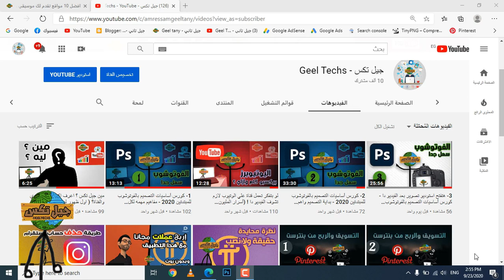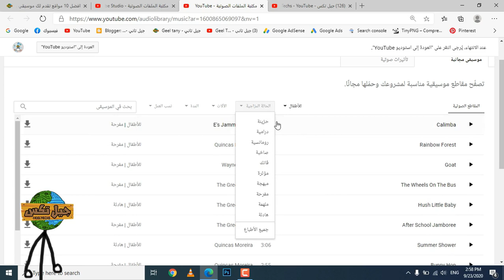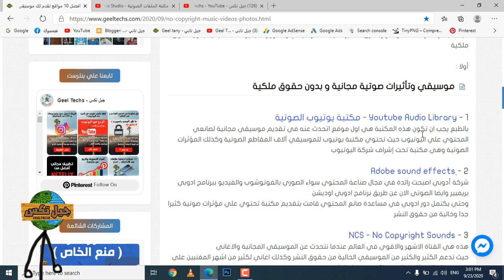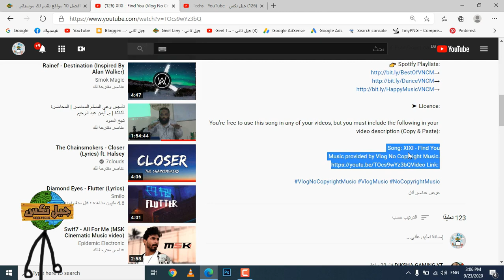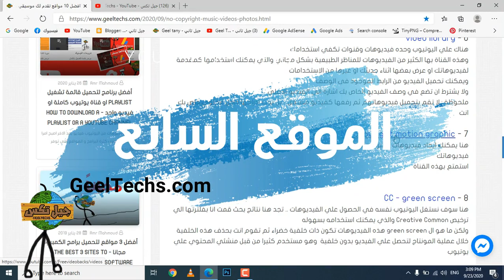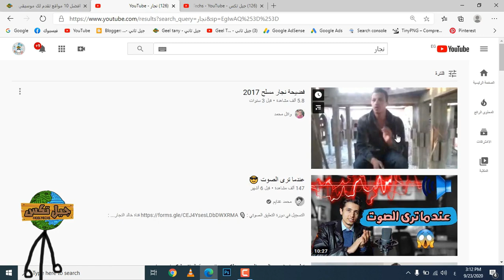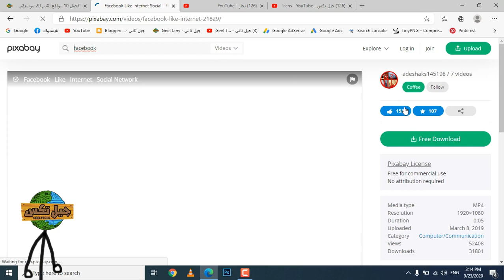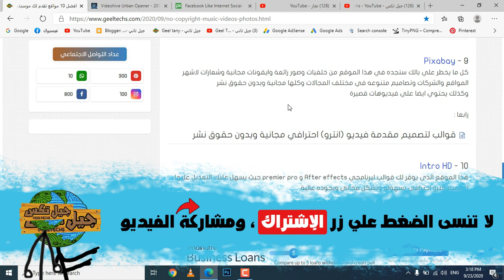افضل 10 مواقع للموسيقي والفيديو والصور بدون حقوق نشر وملكية - الموقع السابع والثامن خرافه 😉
في نهاية الفيديو يوجد شرح لاخر موقع مهم جدا لتصميم
مقدمة لفيديوهاتك احترافية ومجانا
تـــواصـــل معنــــا

تقديم الفيديو : عمرو عصام الدين - Amr Essam Eldien